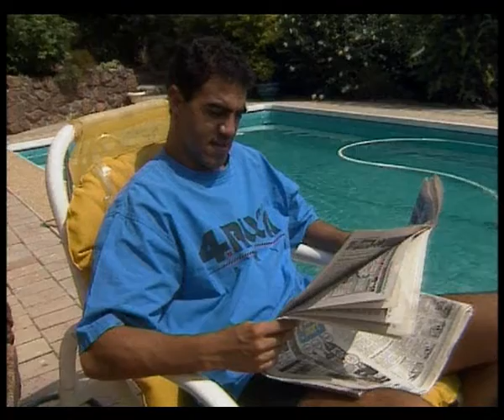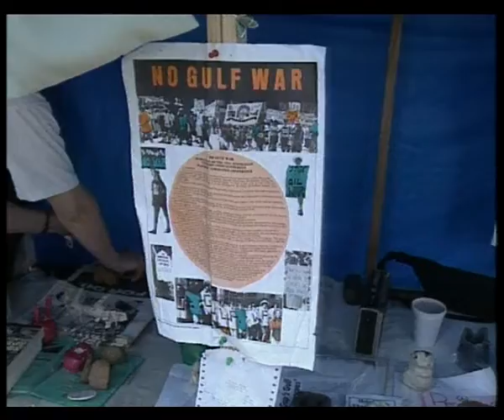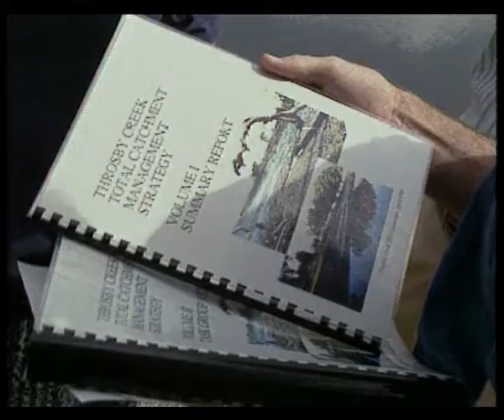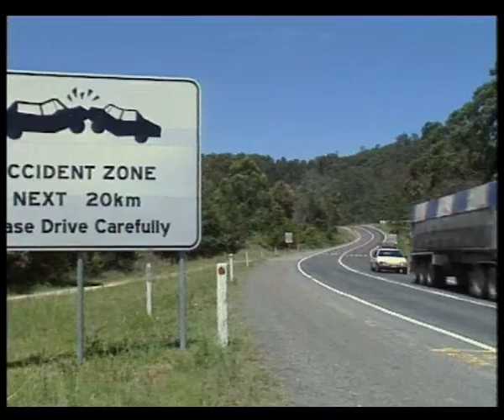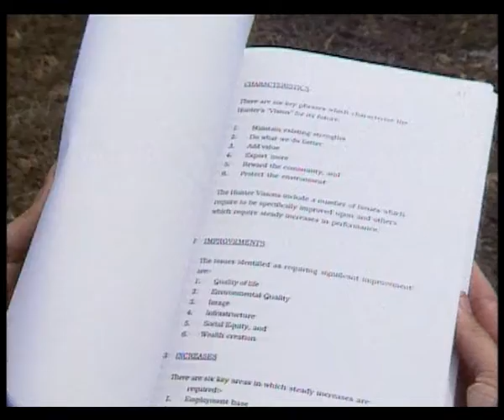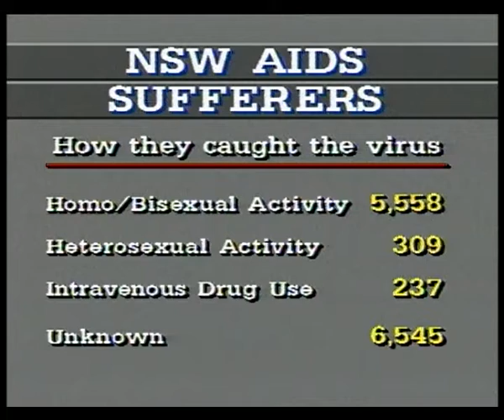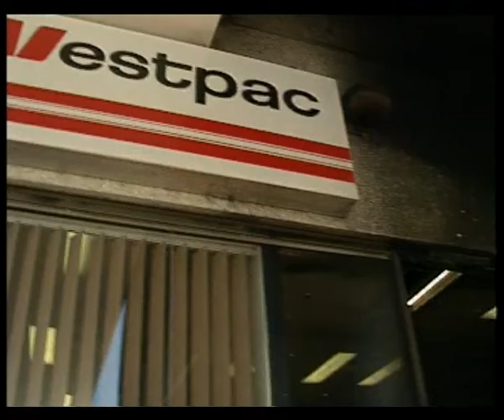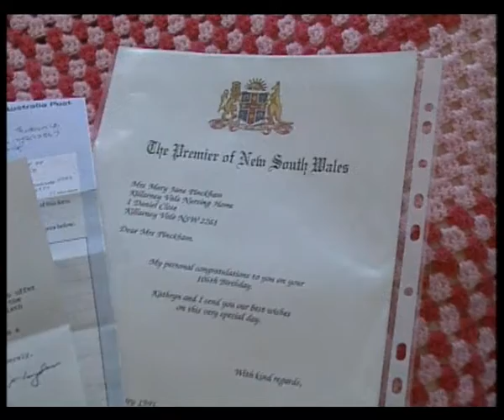10B 74 News item NBN Television